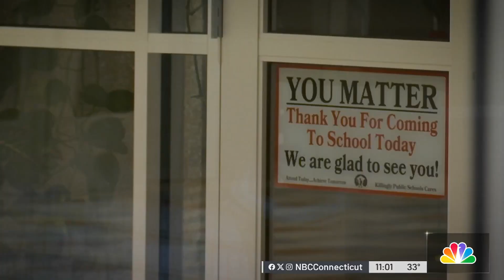Democrats take control of Killingly School Board amid state inquiry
A big change for the leadership of Killingly schools amid a state inquiry into the district, as Democrats take control of the Board of Education following election wins.